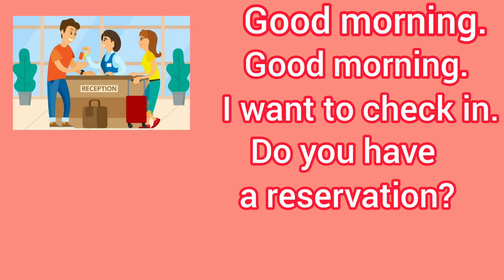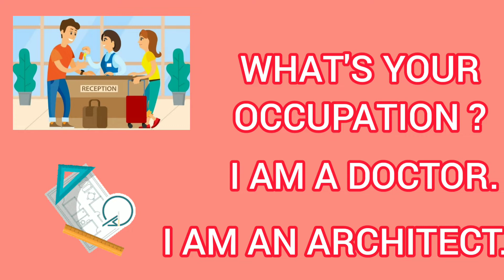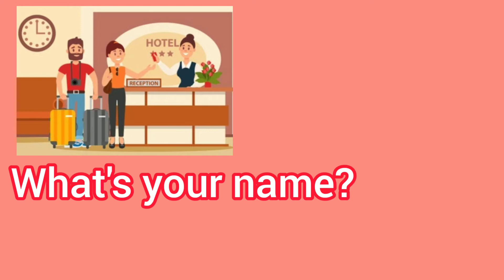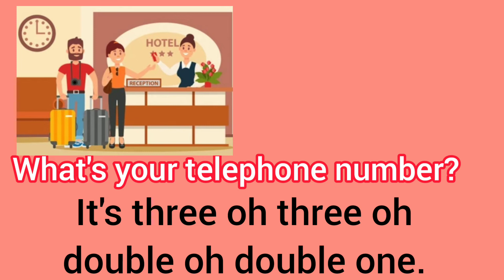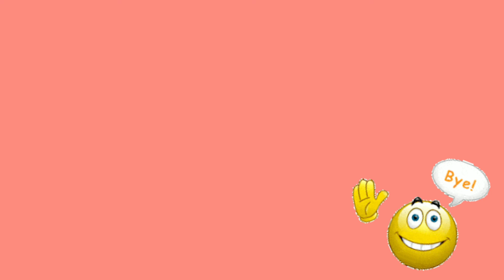Aula de Inglês - Fazendo CHECK-IN em um hotel || Inglês Básico || English Iniciantes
Conversação em Inglês para iniciantes. CHECK-IN em um hotel. Venha conferir!
Vamos, neste vídeo, reunir algumas  informações pessoais vistas nos vídeos anteriores e fazer um check-in  em Inglês. Let´s go!

Aproveite e participe do HOMEWORK TIME escrevendo as suas respostas em Inglês nos comentários.

Ótima oportunidade para assistir a PLAY sobre vocabulário e conversações.  Confira em "sugestões de vídeos".

Para  enriquecer o seu vocabulário,  siga o Instagram.

Aguardo os comentários.

Bye-bye!